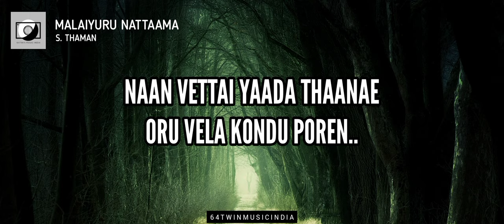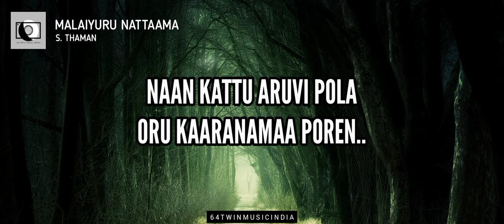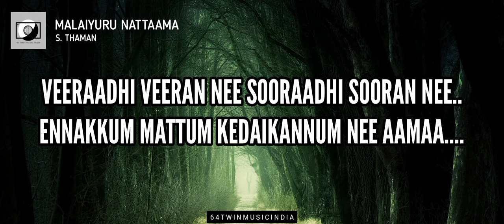Malaiyuru Nattaama Song (Lyrical) - Mambattiyan 📀 [64T Release]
🎧 Malaiyuru  | Music by S Thaman

📲 Download App: Coming Soon...

Lyrics

Female : Ada maamoi..ye ye ye ye yee

Chorus : {Dada dada dadadada
Mambatiyan ada mambattiyan
Dada dada dadadada
Mambatiyan ada mambattiyan} (2)

Female : Malaiyuru nattaama
Manasa kaatu poottaama
Unna pola yaarum illa maama..
Thanjaavuru raasatha
Thaaralama thanthaanga
Manasukkulla evannum illa aama..

Male : Naan minnala pidikka thaanae
Oru valaiya kondu poren..
Adi meen pudikka maan pudikka
Manasu illa podi
Naan vettai yaada thaanae
Oru vela kondu poren..
Adi poo parikka thaen edukka
Pozhuthu illa podi

Female : Thottathellam dhool parakkudhu
Mambattiyan ada mambattiyan
Ettu thikkum kodi parakkudhu
Mambattiyan ada mambattiyan
Ketavudan kalakalakkuthu
Mambattiyan ada mambattiyan
Paarthavudan padappadakkudhu
Mambattiyan ada mambattiyan
Mambattiyan ada mambattiyan

Female : Malaiyuru nattaama
Manasa kaatu poottaama
Thanjaavuru raasatha
Thaaralama thanthaanga

Podu
Thadapuda thadapuda paarthanga
Ungala thaedi vandhenga
Everywhere I am looking for you maama..
Siripudan siripudan vandheenga
Neruppu pola paartheenga
How long do I waiting for you maama..

Female : Thandaku nataku nataku nataku nataku
Nataku nataku nataku
Thandaku nataku nataku nataku nataku
Nataku nataku nataku
Chorus : Podae..hey hey hey hey hey hey hey hey

Female : Panju sela ennaanga
Paththa vekka vanthaanga..
Yaaraiyumae thoda vidala naanga..
Etti innu paarthenga
Sattiyama thothaengaa..
Nenjukullae olichu vaipen vaangaa..

Male : Naan kattu aruvi pola
Oru kaaranamaa poren..
Adi pattaam poochi pudichi
Rasikka aasai illa podi..
Naan naattu vediya pola
Oru visaiya thoda poren..
Un veetukkulla adangi nikka
Nenappu illa podi..

Mambattiyan ada mambattiyan
Mambattiyan ada mambattiyan
Ketavudan kalakalakkuthu
Mambattiyan ada mambattiyan
Paarthavudan padappadakkudhu
Mambattiyan ada mambattiyan
Mambattiyan ada mambattiyan

Podu…

Female : Paarthalum pulithaan
Paanjaalum pulithaan
Unakku mattum
Virunthu vaippen maamaa..
Veeraadhi veeran nee
Sooraadhi sooran nee..
Ennakkum mattum kedaikannum
Nee aamaa..

Male : Naan aiyanaara pola
Oru kaavalukku poren..
Ippa neiya ooththi soru thinga
Neram illa podi..
Naan madura veeran pola
Oru kolgaiyoda poren
Unna kaadhalikka kaipidikka
Kaalam illa podi..

Mambattiyan ada mambattiyan
Mambattiyan ada mambattiyan
Ketavudan kalakalakkuthu
Mambattiyan ada mambattiyan
Paarthavudan padappadakkudhu
Mambattiyan ada mambattiyan
Mambattiyan ada mambattiyan